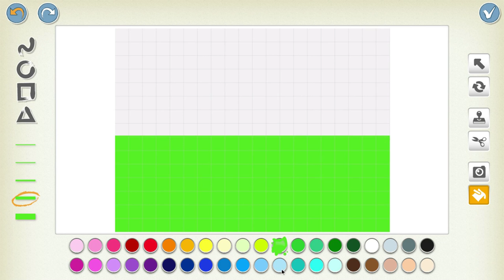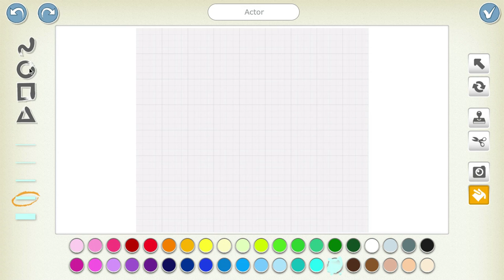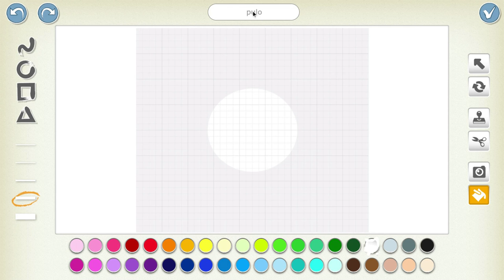Programação de jogos com ScratchJr para crianças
Neste vídeo você vai aprender a criar um jogo utilizando o Scratch Junior ou ScratchJr. Este aplicativo pode ser baixado em seu dispositivo móvel e até as crianças conseguem aprender os recursos lógicos de programação.

Aprenda como mudar o personagem e o cenário, como fazer o controle do personagem por meio de cliques em botões na tela. Foram utilizados alguns comandos que envolvem movimento, loops e interações entre personagens.